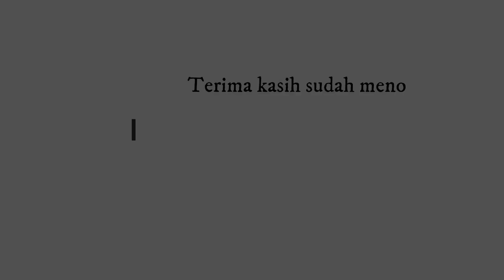MUNGKINKAH MANUSIA MELIHAT JIN ATAU SETAN ? | Ustad Abdullah Al-Jirani ?